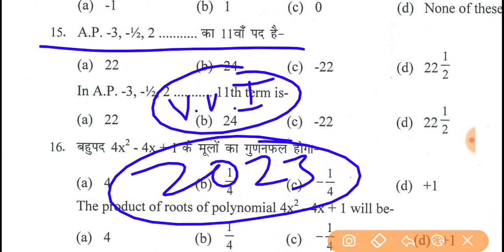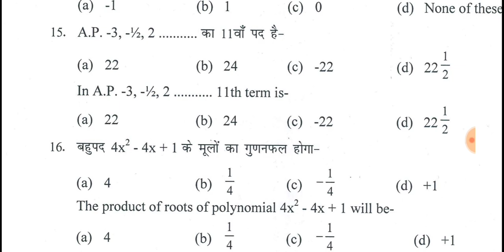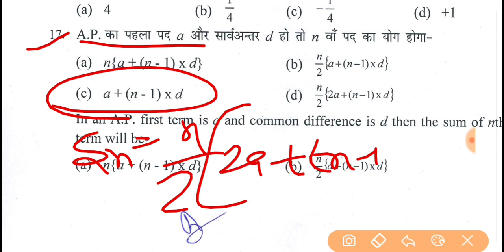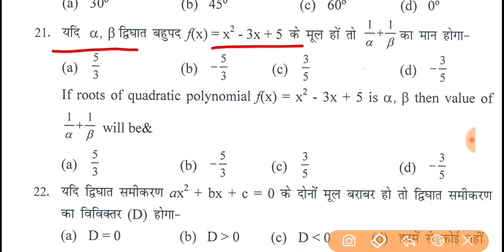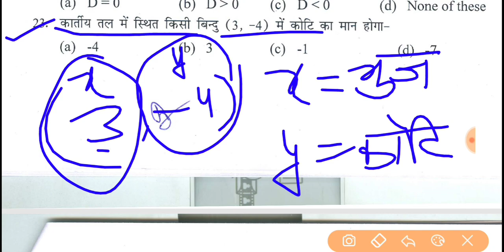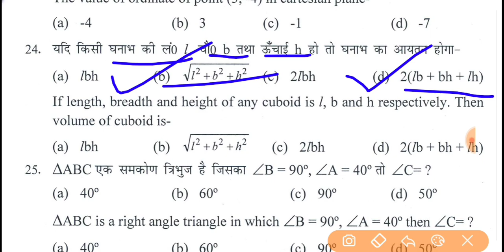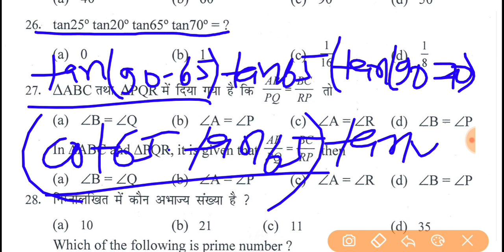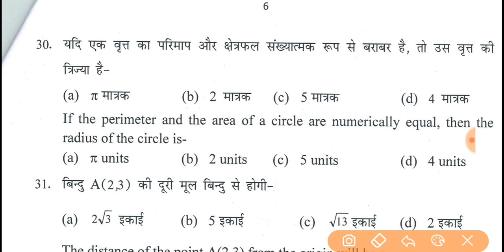Class 10th math vvi Objective 2023 || math vvi objective question 2023 bihar board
⚡Bseb 10th math important question
♦️math vvi Subjective question 2023
⭐math ka vvi question 2023
📚math class 10th important question
📘कक्षा 10 विज्ञान महत्तवपूर्ण प्रश्न 2023

class 10 math vvi objective questions
class 10 social math
bihar board class 10 math
class 10th math ka subjective question
class 10th math important question
class 10th math important objective questions
10th math subjective 2023
class 10th math objective question 2023
math objective questions class 10
Class 10th math vvi Objective question 2023
10th math model paper 2023